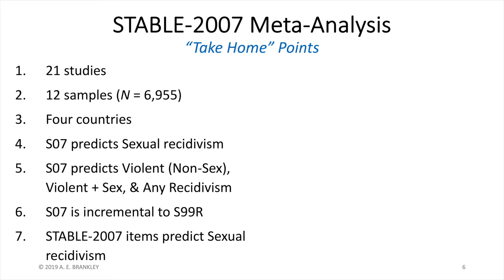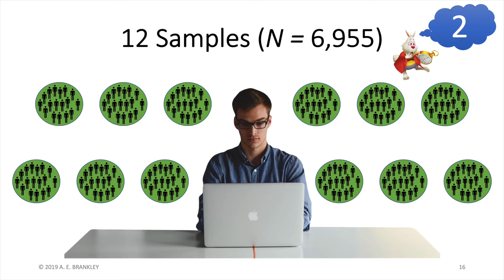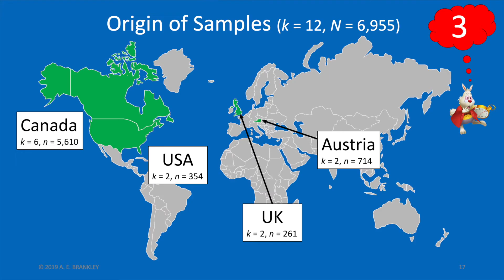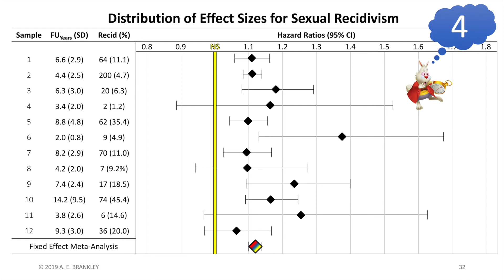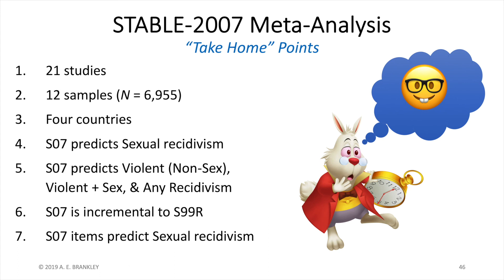Does STABLE-2007 Work?: A Meta-analysis...in 5 Minutes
Does STABLE-2007 predict recidivism? Does it provide you with more information than Static-99R? Only have five minutes to spare? This is the video for you.

Andrew E. Brankley, Ph.D., C.Psych. (Supervised Practice)

Suggested Citation: Brankley, A. E. (2019, September 13). Does STABLE-2007 Work?: A Meta-analysis in 5 minutes [Video file].

Peer-Reviewed Article: Brankley, A. E., Babchishin, K. M., & Hanson, R. K. (2019). STABLE-2007 demonstrates predictive and incremental validity in assessing risk-relevant propensities for sexual offending: A meta-analysis. Sexual Abuse. Advanced online publication. doi:10.1177/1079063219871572